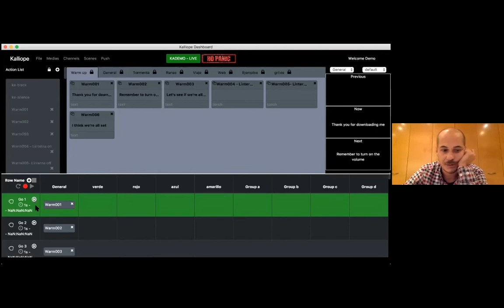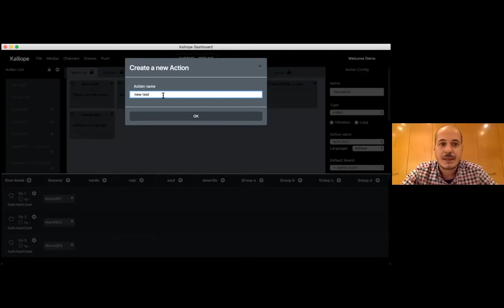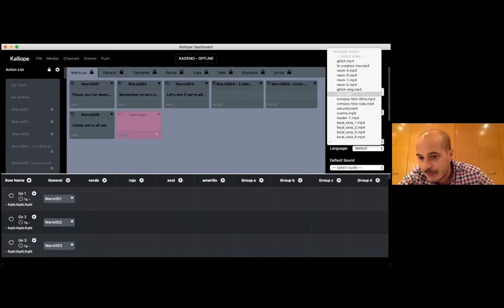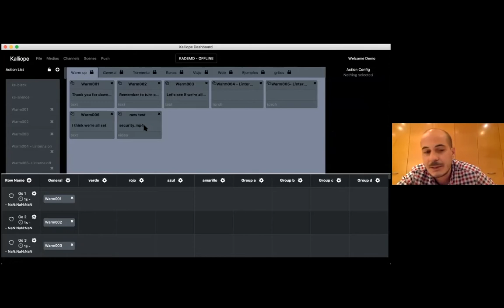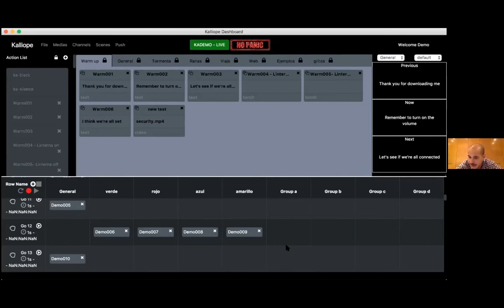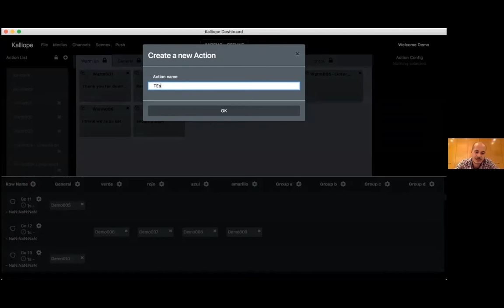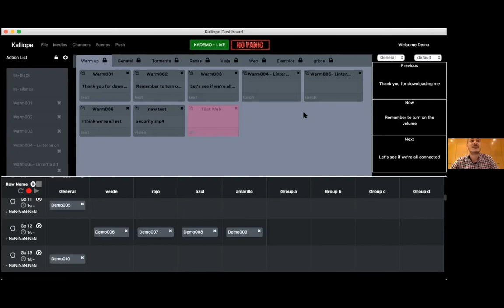Webinar | Open call Kalliópê's Virtual Residence